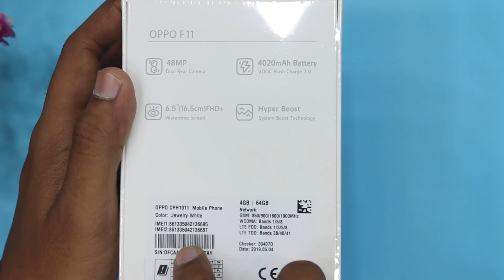Oppo F11 Jewelry White Color Unboxing in Pakistan | New Color | 48MP Camera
In this video we are going Unbox Oppo F11 Jewelry White in Pakistan, Here you can watch Oppo F11 Jewelry White Specifications and Oppo F11 Jewelry White Price in Pakistan.

Oppo F11 Jewelry White Price in Pakistan is Rs. 40,000/-